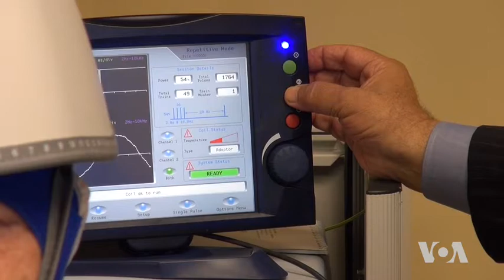Electromagnetic Brain Stimulation Helps Fight Depression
It is estimated that more than 120 million people worldwide suffer from depression, a debilitating mood disorder that severely affects the quality of life and in the worst cases, can lead to suicide. The symptoms are many and the cause is still unknown. In spite of effective antidepressants, some patients do not respond to drugs. For them, doctors may recommend a different approach – regular stimulation of the brain with electromagnetic waves. VOA’s George Putic reports.